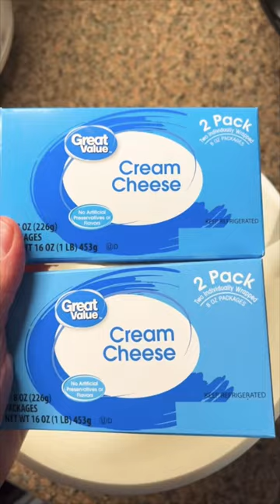Crescent Cherry Cream Cheese Cobbler 6-Ingredient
Crescent Cherry Cream Cheese Cobbler is whats for dessert. This is oh so good! Make sure to cool it and or chill it in the fridge. It is delicious chilled. Enjoy!